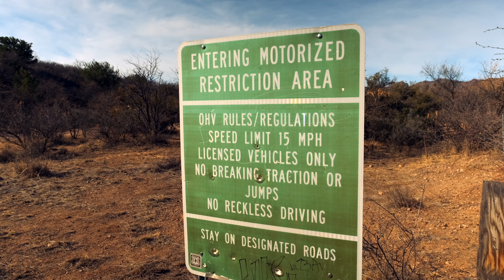Arizona | Solo Van Camping in the Santa Rita Mountains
Spending an unplanned night in my van in Arizona's Santa Rita Mountains. Driving the OHV roads looking for a place to camp. Cooking up a Thai chicken curry for dinner.